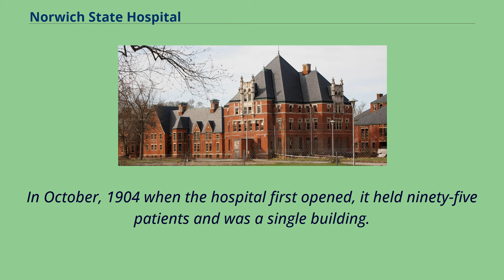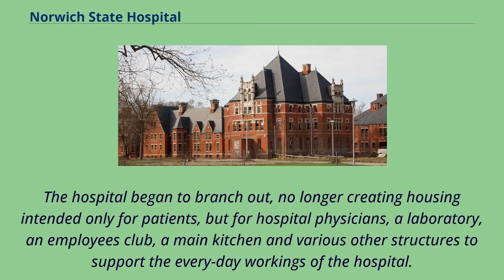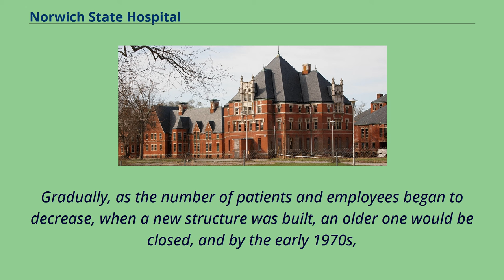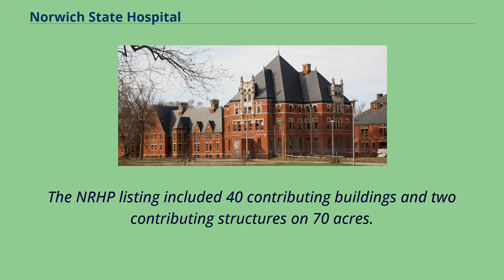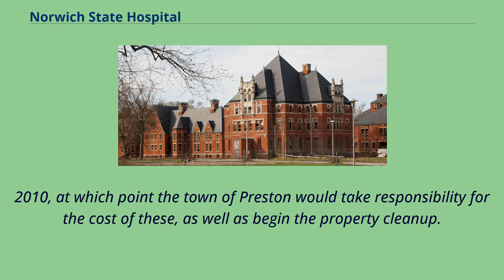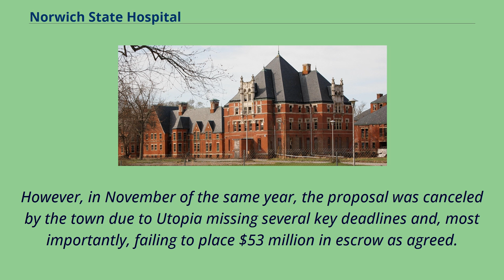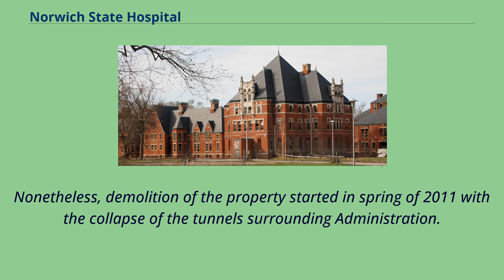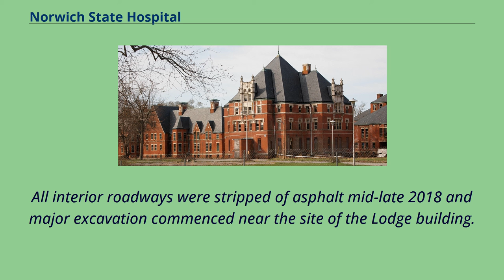Norwich State Hospital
Preston,_Connecticut
Buildings_and_structures_in_Norwich,_Connecticut
National_Register_of_Historic_Places_in_New_London_County,_Connecticut
The Norwich State Hospital, originally established as Norwich State Hospital for the Insane and later shortened to Norwich Hospital, was a psychiatric hospital that is located in Preston and Norwich, Connecticut.
It opened its doors in October 1904 and it remained operational until October 10, 1996.
Throughout its years of operation, it housed geriatric patients, chemically dependent patients and, from 1931 to 1939, tubercular patients.
The hospital, which sits on the banks of the Thames River, began with a single building on 100 acres （40 ha） of land and expanded to, at its peak, over thirty buildings and 900 acres （360 ha）.
A 70-acre （28 ha） property including the hospital was listed as an historic district on the National Register of Historic Places in 1988.
In October, 1904 when the hospital first opened, it held ninety-five patients and was a single building.
The facility quickly outgrew its meager beginnings, and by fall of 1905, it held 151 patients and had expanded its housing by adding two additional buildings.
The original building was soon converted to administrative offices.
In 1907, a third patient building was opened, and over the next eight years, there would be the addition of thirteen structures to the grounds.
The hospital began to branch out, no longer creating housing intended only for patients, but for hospital physicians, a laboratory, an employees club, a main kitchen and various other structures to support the every-day workings of the hospital.
Like mo...